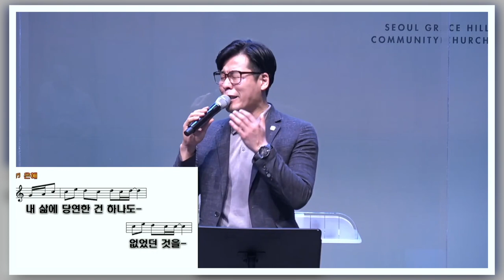권낙주(드럼찬양) - 은혜 (손경민) / 금요기도회 / 조재형 목사 / 내가 걸어왔던 모든 순간이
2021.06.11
원곡

은혜
손경민 작사곡

내가 누려왔던 모든 것들이
내가 지나왔던 모든 시간이

내가 걸어왔던 모든 순간이
당연한 것 아니라 은혜였소

아침 해가 뜨고 저녁의 노을
봄의 꽃 향기와 가을의 열매

변하는 계절의 모든 순간이

모든 것이 은혜 은혜 은혜
한 없는 은혜
내 삶에 당연한 건 하나도 없었던 것을
모든 것이 은혜 은혜였소

내가 이 땅에 태어나 사는 것
어린 아이 시절과 지금까지

숨을 쉬며 살며 꿈을 꾸는 삶

내가 하나님의 자녀로 살며
오늘 찬양하고 예배하는 삶

복음을 전할 수 있는 축복이

찬양인도: 조재형 목사

그레이스힐 워십밴드
드럼: 권낙주
베이스: 이재훈
건반: 조에스더. 이충환
기타: 김성
사운드: 현인호

서울은현교회